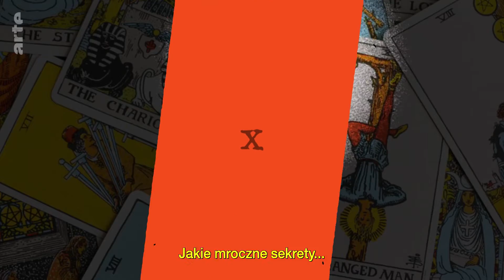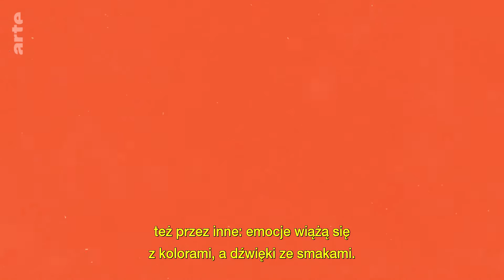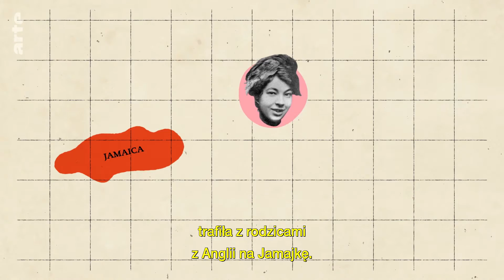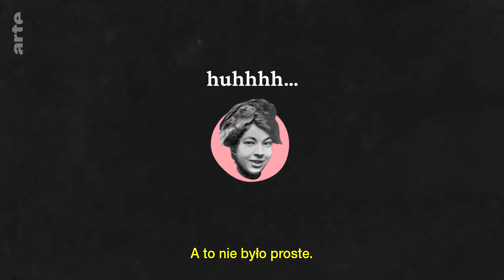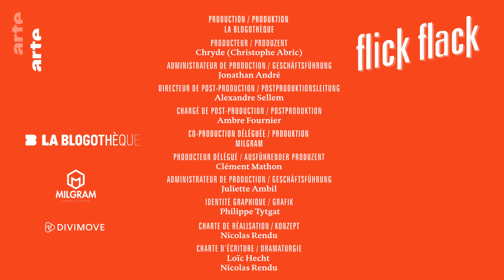Skąd pochodzą karty tarota? | ARTE.tv Dokumenty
Karty tarota. Od setek lat ludzie próbują przy pomocy okultystycznych symboli rozwikłać tajemnice przeszłości, teraźniejszości i przyszłości. Największą siłę przyciągania mają jednak karty Ridera-Waite'a, które zafascynowały i oczarowały już miliony ludzi. Skąd pochodzą te karty? Jaką rolę grała w nich okultystka-feministka z nadnaturalnymi mocami?

Poznawaj świat z ARTE.tv Dokumenty.

ARTE.tv Dokumenty 📺 to kanał YouTube w języku polskim 🇵🇱 z filmami dokumentalnymi i reportażami z całego świata. Polityka, gospodarka, społeczeństwo, kultura, nauka, historia i środowisko. Codziennie nowe programy na tematy, które poruszają świat. 🌎

Szukasz więcej treści ARTE? 👉 Odwiedź nasz serwis VOD i ściągnij naszą aplikację na telefon, tablet bądź SmartTV.